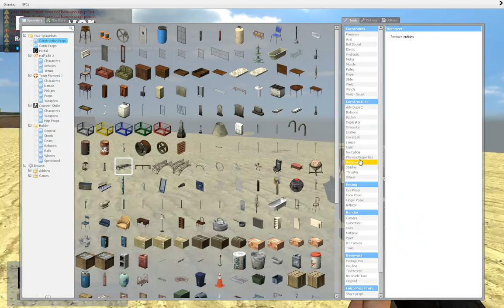hl2 2014 08 29 22 08 35 947